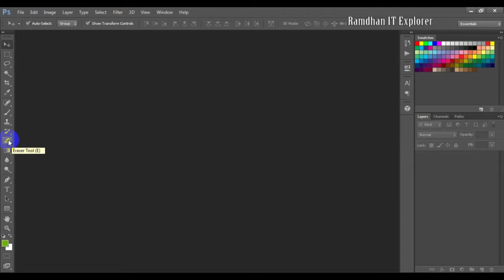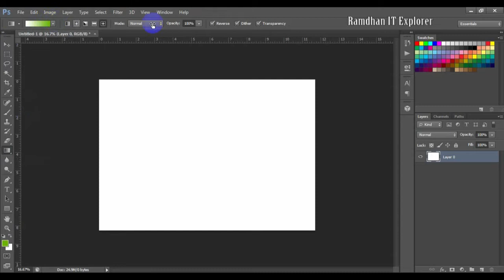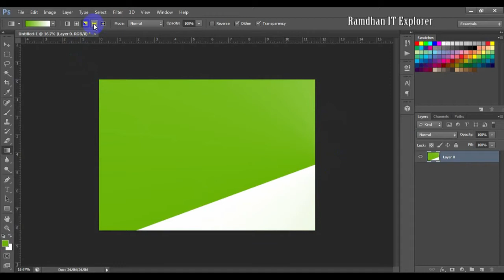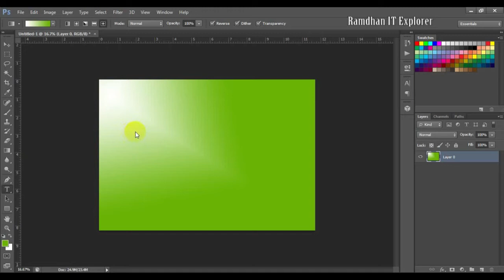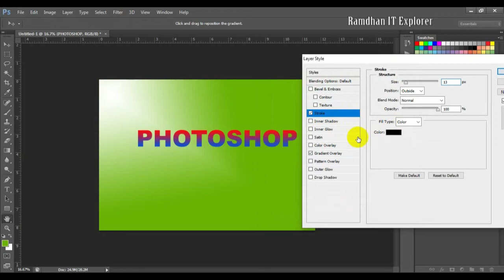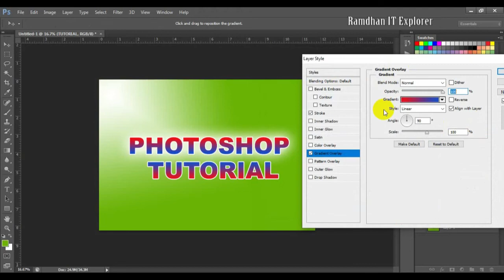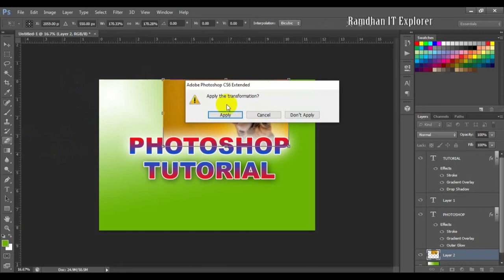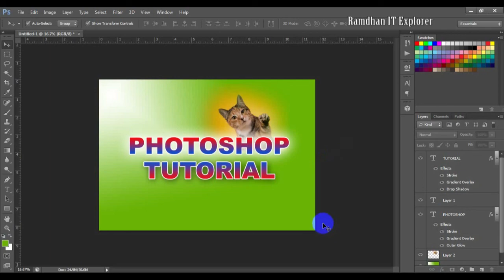Gradient Tool dan Eraser Tool - Adobe Photoshop CS6